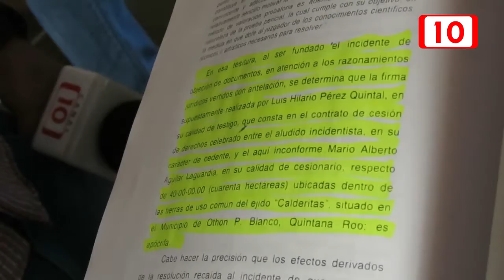Piden no darle la reelección a Mario Aguilar